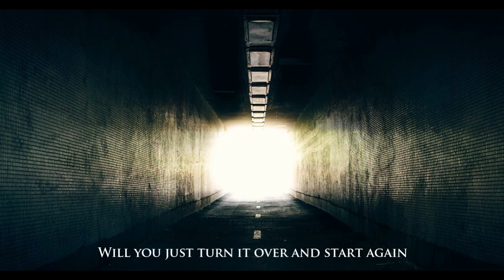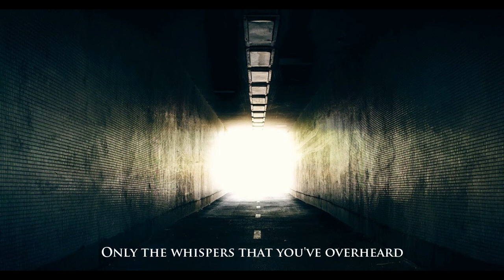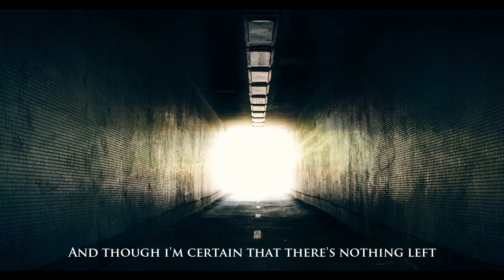David Gilmour - Near The End (lyrics)